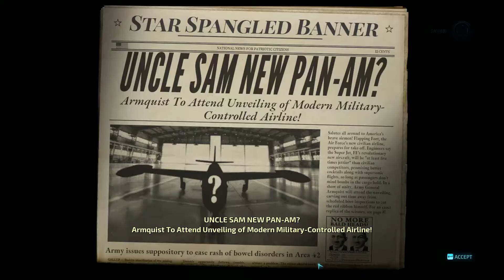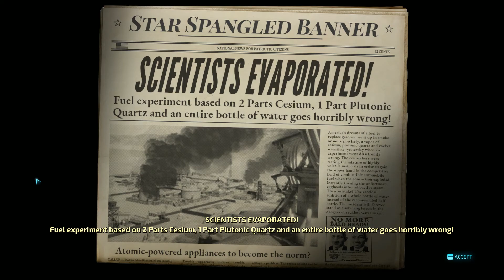Destroy all Humans - Part 14 - The Wrong Stuff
Forteenth mission of Destroy all Humans